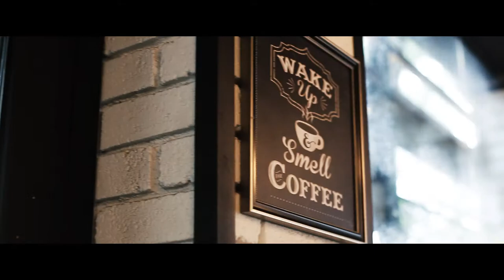Chor Wei & Cui Jiun's Wedding Film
Obsidian Wedding Studio is happy to present yet another happy couple's wedding film! We would like to wish Chor Wei and Cui Jiun all the best in what is sure to be a happy and prosperous future together!